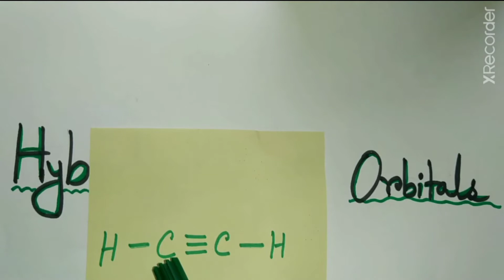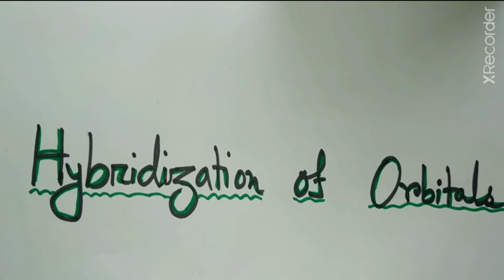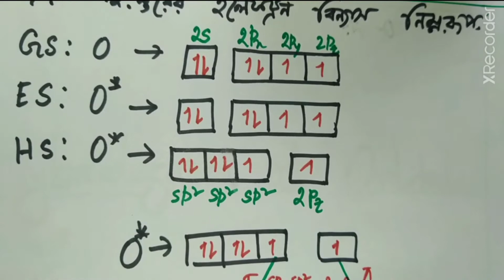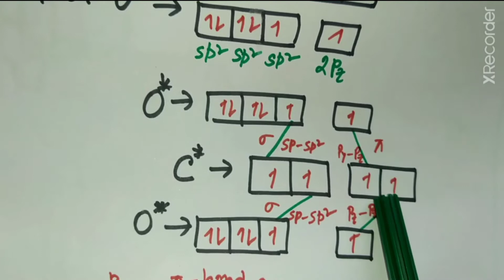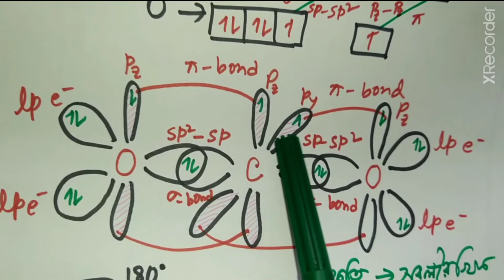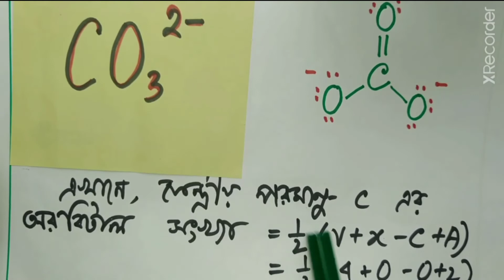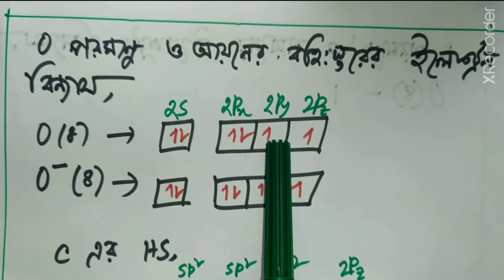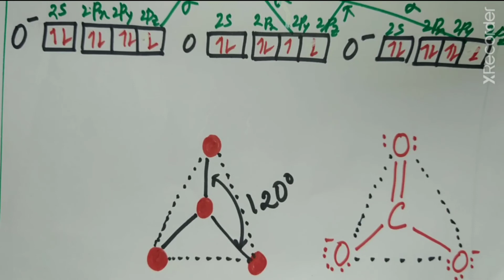Chemistry 1st Paper Class 10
Chapter- 3
Topic-  Hybridization of Orbitals